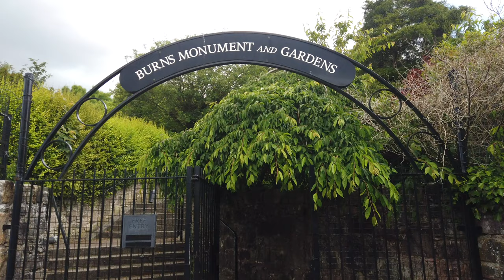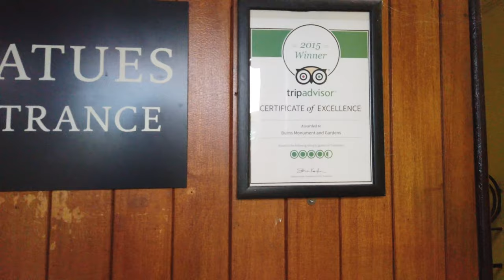Burns Monument and Gardens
The Burns Monument and Memorial Gardens stand on a sloping site on the north bank of the River Doon overlooking the Brig o' Doon. The Monument and Gardens come under the umbrella of the Robert Burns Birthplace Museum. Operated by the National Trust for Scotland, this magnificent museum is well worth a visit in its own right, and it also brings together all the places associated with Robert Burns in Alloway. These include Brig o' Doon, Auld Kirk Alloway, and Burns Cottage.